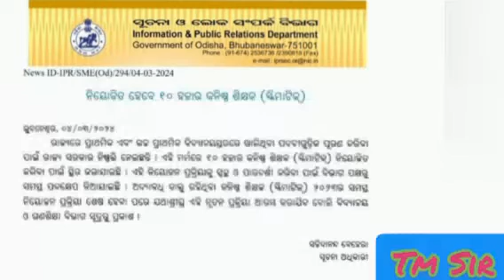Junior Teachers (Schematic)2nd phase Recruitment coming soon.START YOUR OTET & JTS EXAM PREPARATION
Junior Teachers (Schematic) 2nd phase Recruitment coming soon.

Junior_Teachers (Schematic) 2nd phase coming soon.

S&M.E.

Best